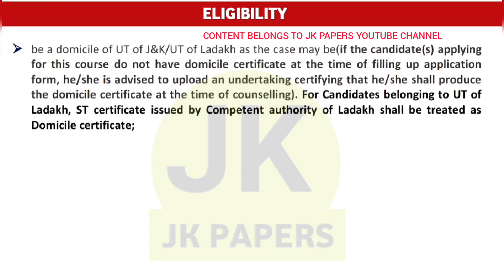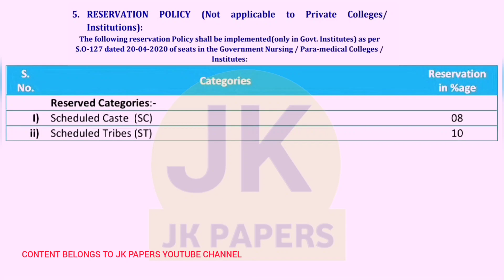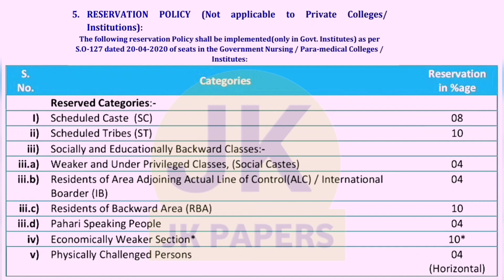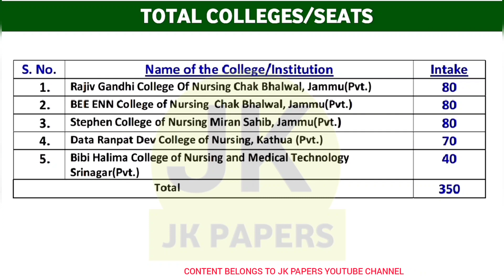jkbopee post basic nursing 2022 | application forms | eligibility | total seats | total colleges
________________DISCLAIMER__________________

jkbopee post basic bsc nursing total colleges in jammu and kashmir
jkbopee nursing 2022
bopee nursing 2022
jkbopee post basic bsc nursing course
post basic bsc nursin jkbopee 2022
jkbopee post basic nursing 2022
jkbopee bsc nursing 2022